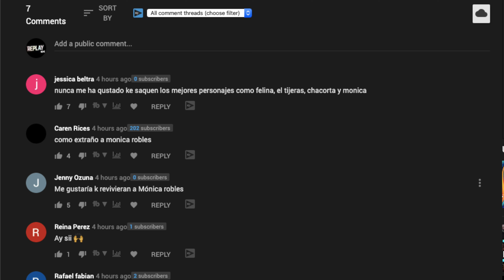Irina Baeva | Antes De Que Fueran Famosos |Soltero Con Hijas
ANTES DE QUE FUERAN FAMOSOS ( IRINA BAEVA) DE SOLTERO CON HIJAS - Así fue todo lo que Irina Baeva quien es la villana de Soltero Con Hijas tuvo que hacer para mudarse en México en el 2011, También la manera que la actriz Irina Baeva aprendió el español en corto tiempo y quien fue su primer novio en suelo mexicano..

HOLA ! HOLA MI GENTE! Bienvenido al canal #1 de Entretenimiento en YouTube! En este canal puedes encontrar contenido EXCLUSIVO sobre tus series favoritas de cadenas importantes.